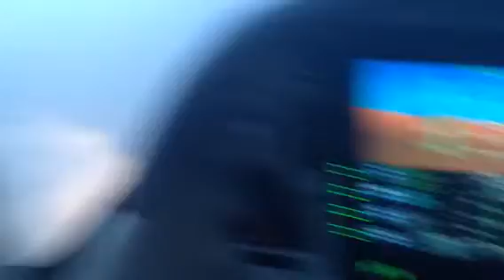Short cloud penetration